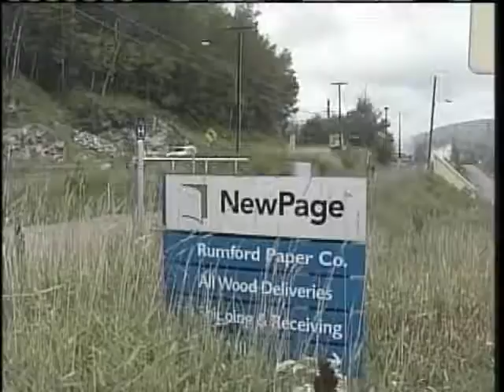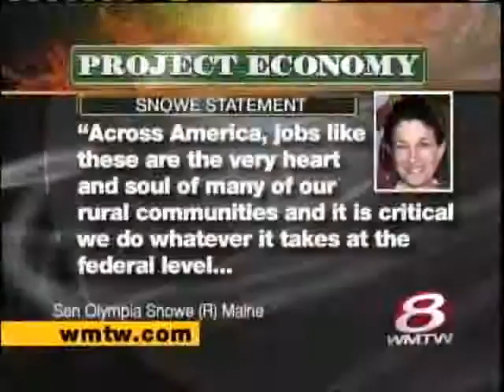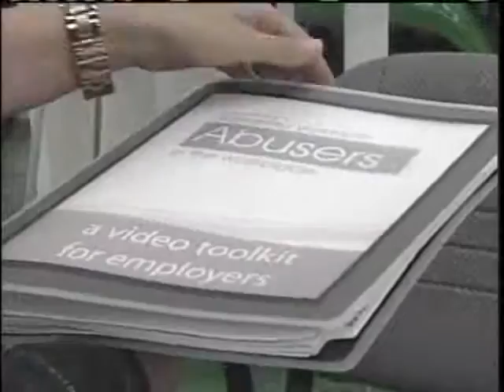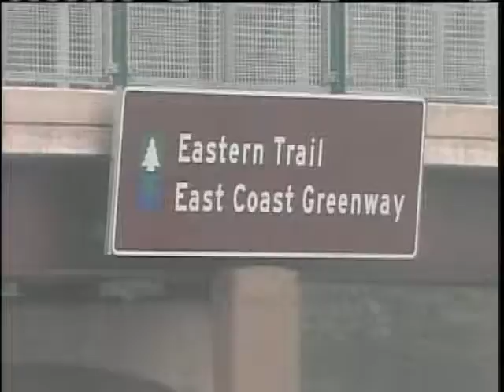News 8 NOW Webcast